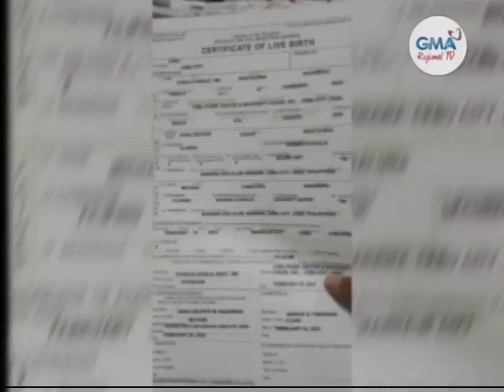Balitang Bisdak: Baby Girl, Giilisan ug Baby Boy?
Mo-imbestigar na ang DOH-7 sa gidudahan nga baby switching sa usa ka paanakan sa Cebu City. Gibarugan sa ginikanan nga babaye ang ilang anak.